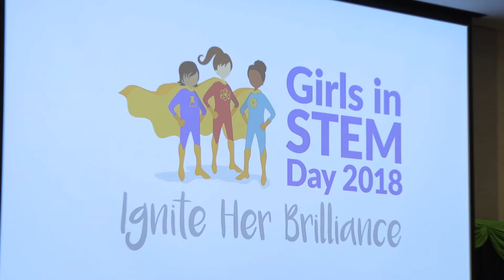Texas Girls in STEM 2018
BISD’s sixth grade girls spent a day at the Dow Academic Center exploring, learning and networking with Dow employees. Girls were introduced to exciting STEM experiments and encouraged to consider a career in the STEM field.